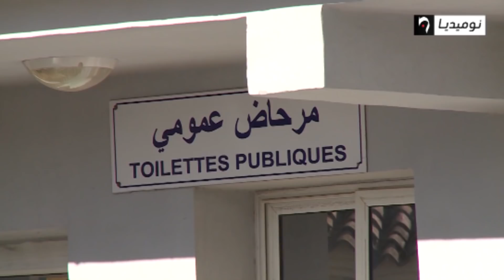البروقراطية في تيبازة والمراحيض العمومية